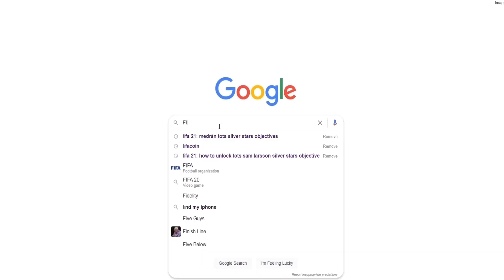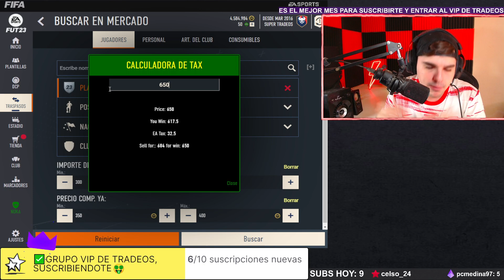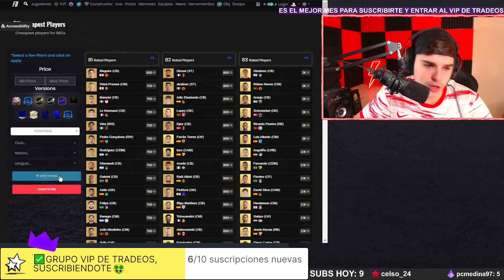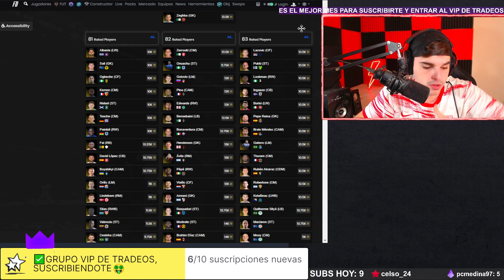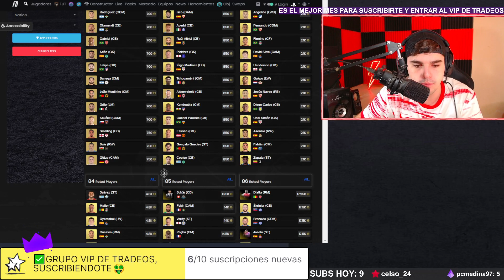FIFA 23 -💰¡¡HAZLO ANTES DE QUE SUBAN!! COMO CONSEGUIR 500K FACILES SIN HACER NADA | TRADEOS FIFA 23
●Accede al CANAL VIP AQUI y obten los mejores beneficios:
1. Si tienes twitch prime o amazon prime puedes subscribirte

Este VIDEO es una Recomendacion: FIFA 23 -💰¡¡HAZLO ANTES DE QUE SUBAN!! COMO CONSEGUIR 500K FACILES SIN HACER NADA | TRADEOS FIFA 23